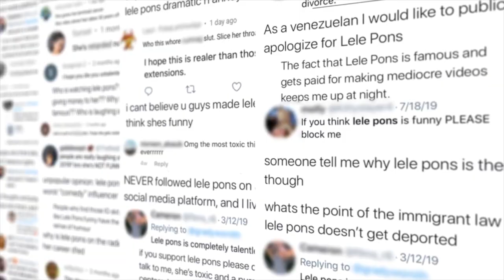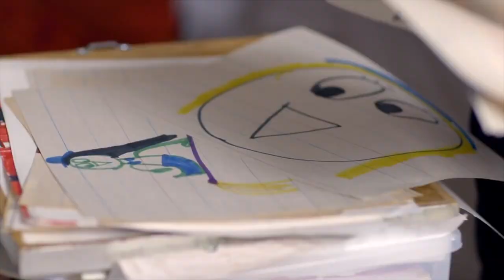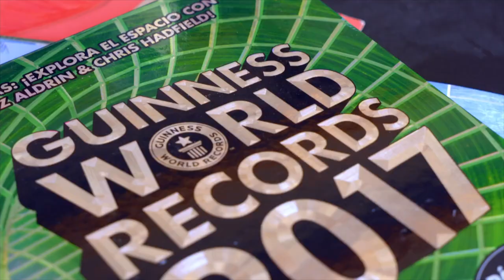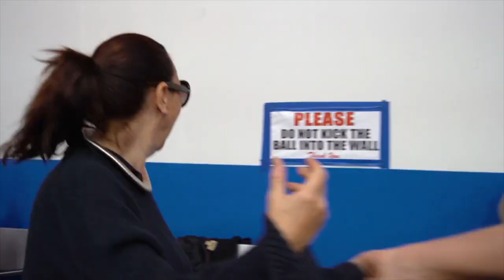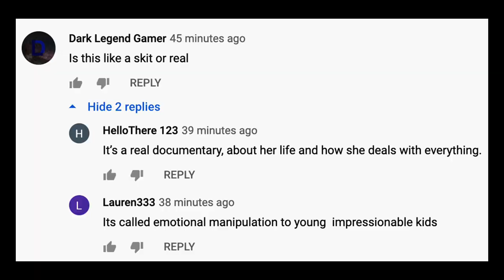I Have Aids? | The Secret Life of Lele Pons